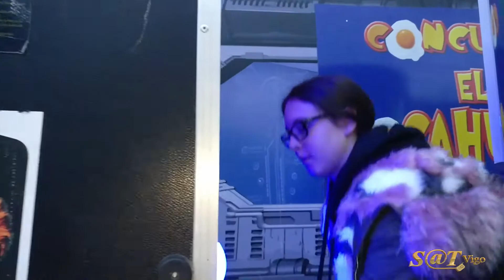Tocahuevos 2017: Cuarto Vídeo